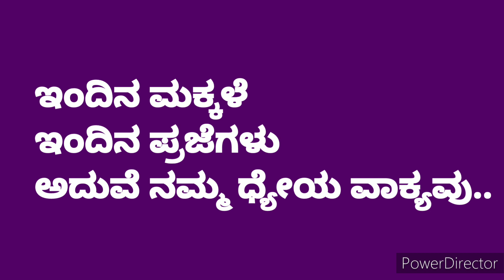ಇಂದಿನ ಮಕ್ಕಳೆ ಇಂದಿನ ಪ್ರಜೆಗಳುಅದುವೆ ನಮ್ಮ ಧ್ಯೇಯ ವಾಕ್ಯವು..